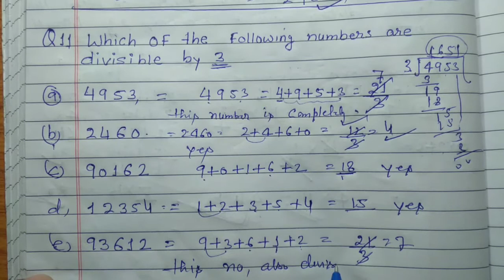Which of the following numbers are divisible by 3